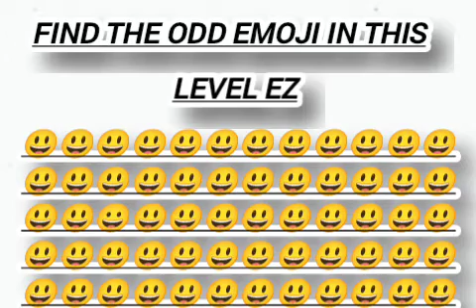Watch this before 2025